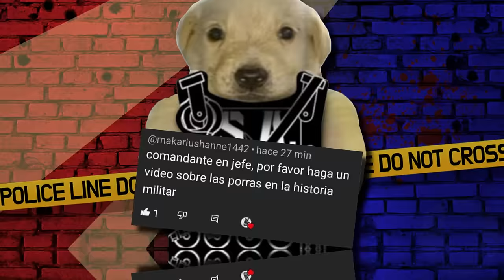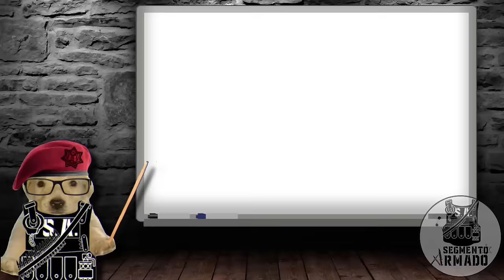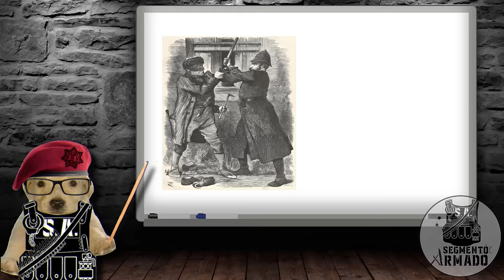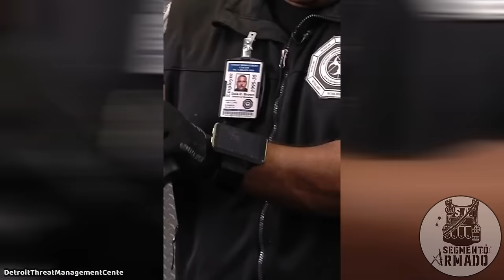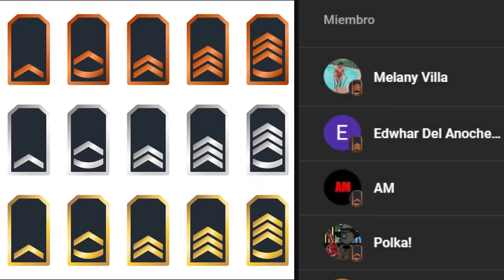HISTORIA Y EVOLUCIÓN DEL BASTÓN POLICIAL 👮🏻‍♀️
Hoy veremos la historia, característica y variantes de los bastones policiales desde el mas antiguo origen que pue encontrar hasta la actualidad